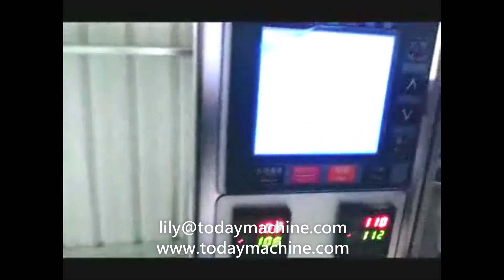Christmas snack packaging machine Powder or Granule Packaging Machinery